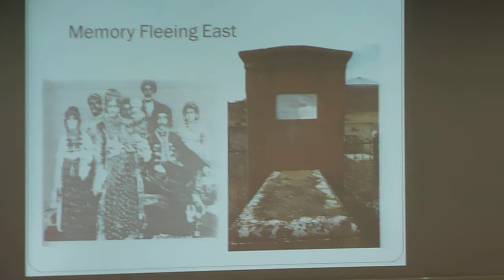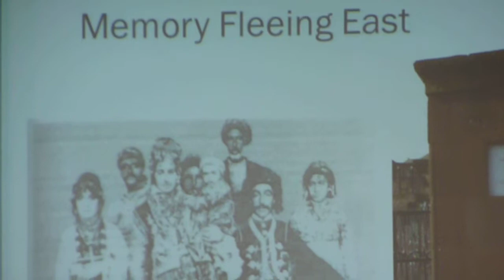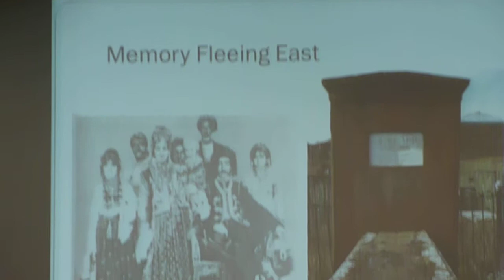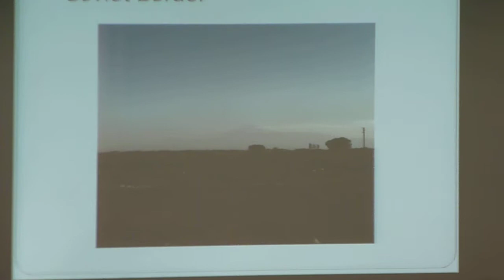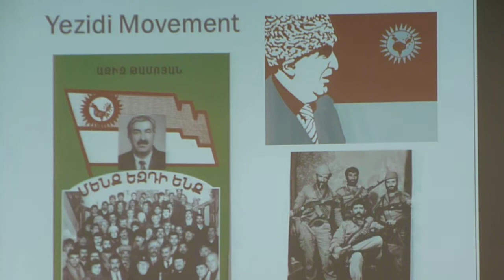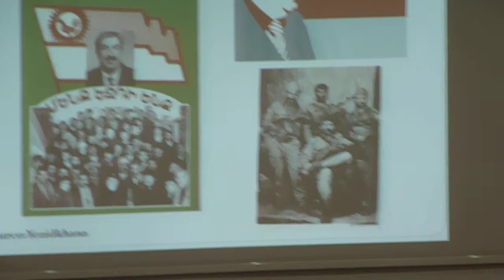Manuk Avedikyan (The Yezidi Armenian Community and Closed Armenian-Turkish Border-II)